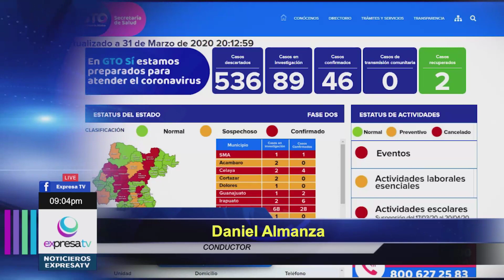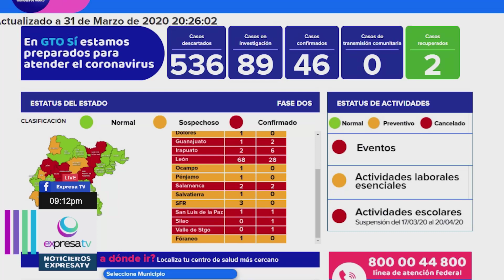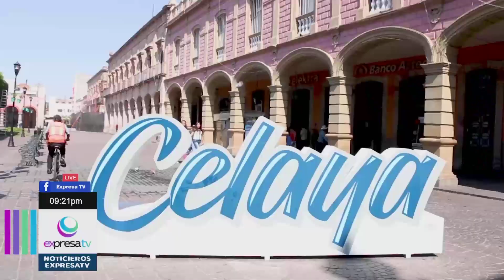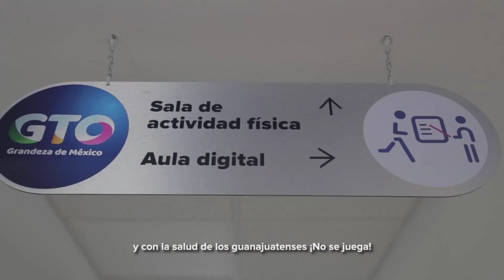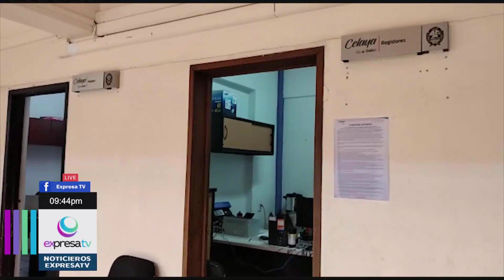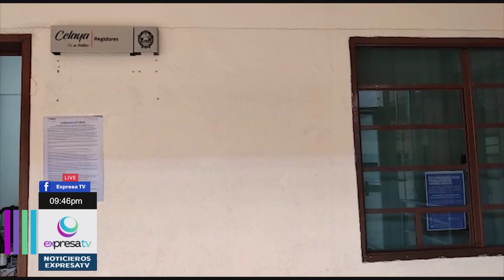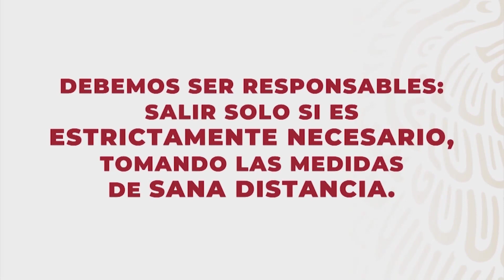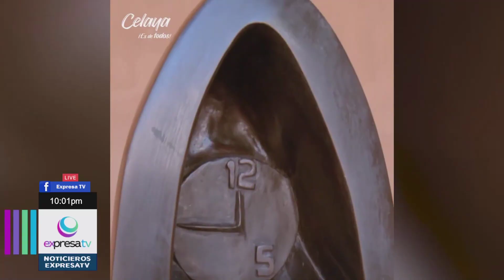31 MARZO 2020 Noticiero 3ra emisión